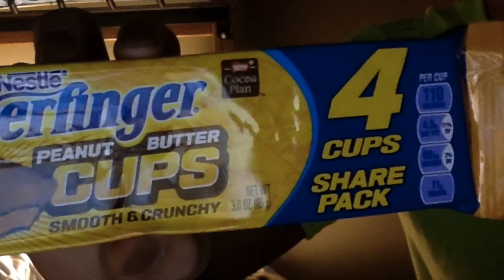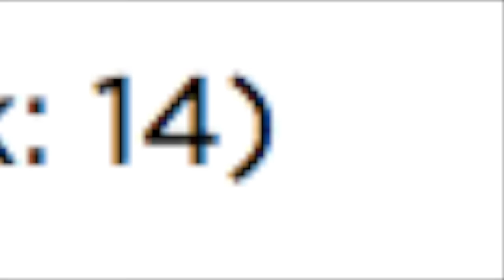I Am Sorry Tom Brady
Guys lets spread this so Tom Brady can see this! Thank you for checking this out.